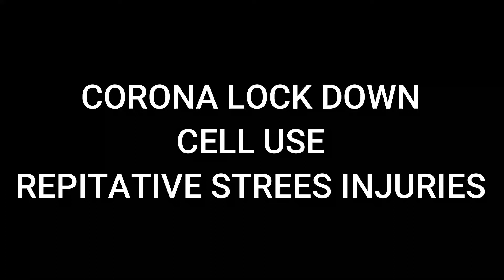CORONA RSI and its solutions کورونا اور لاک ڈاون موبائلکے استعمال سے جسمانی مسسائل اور ان کا حل۔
Excessive use of Mobile is dangerous during lock down, a guidance by Fitness Expert Shahid Ulhaq